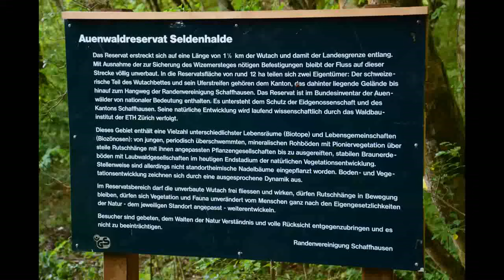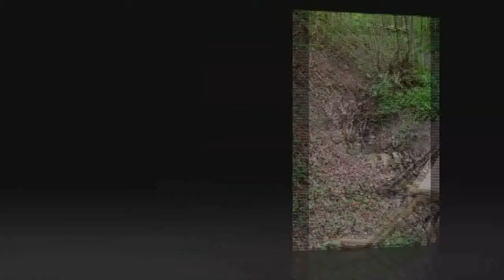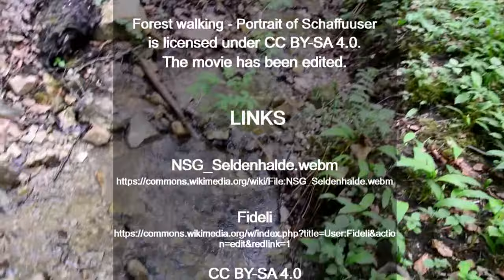ΙΔΕΕΣ ΓΙΑ ΕΚΔΡΟΜΗ ΣΤΗ ΦΥΣΗ ΔΑΣΟΣ ΣΑΒΒΑΤΟΚΥΡΙΑΚΟ Τζινιέρης- Μεγάλες Ελπίδες: Στρατηγική - Ηλεκτρονική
Great Hopes: Strategy - Electronic Music by John Tzinieris / Γιάννης Τζινιέρης - Μεγάλες Ελπίδες: Στρατηγική - Ηλεκτρονική Μουσική

Great Hopes: Strategy / Μεγάλες Ελπίδες: Στρατηγική